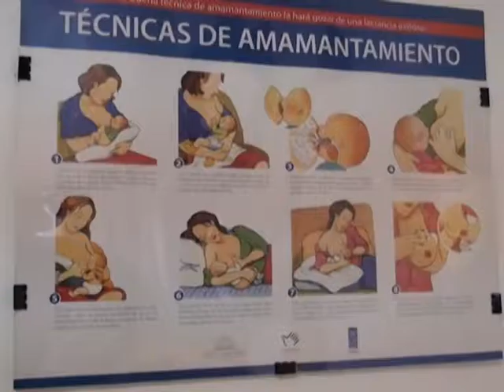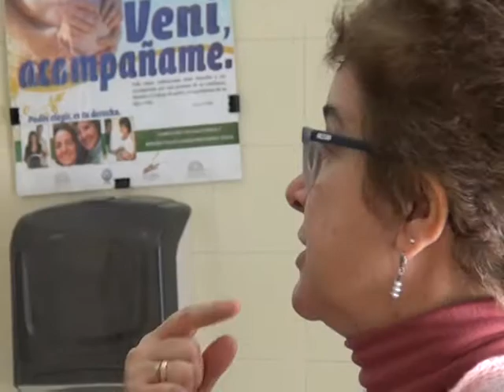Actividades por Semana de la Lactancia Materna 2